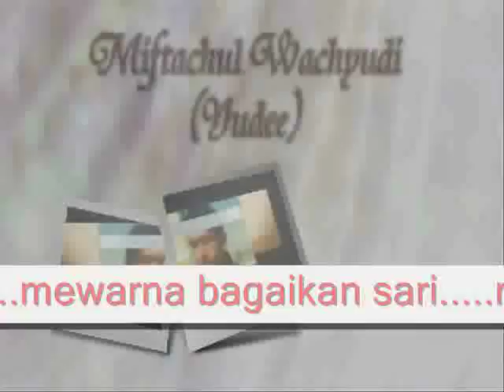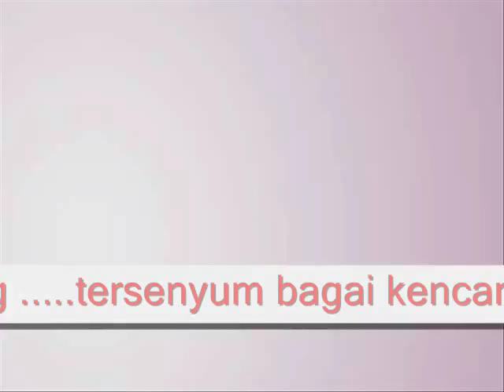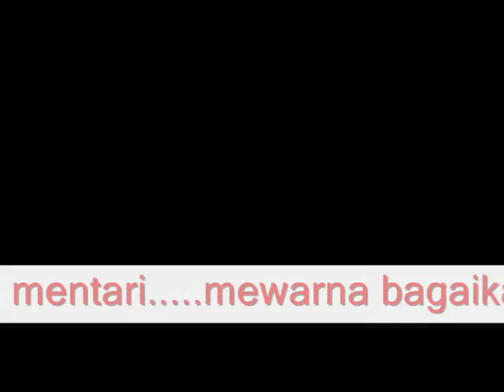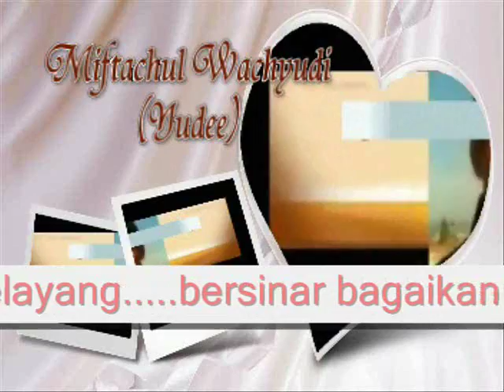BAHAGIA CINTA - MIFTACHUL WACHYUDI (YUDEE)